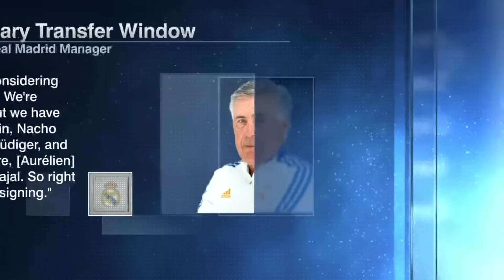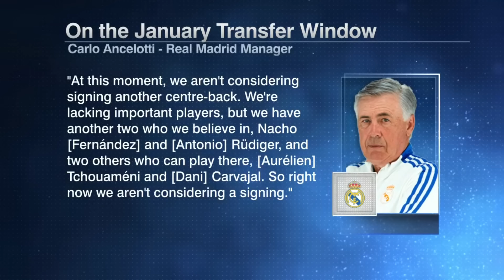Will Real Madrid FINALLY SIGN Kylian Mbappe? 👀 ‘Their ONLY chance to win UCL!’ - Stevie | ESPN FC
Frank Leboeuf, Alex Kirkland, Shaka Hislop and Steve Nicol join Dan Thomas on ESPN FC to discuss Kylian Mbappe’s future with Paris Saint-Germain and whether, after many failed attempts, Real Madrid could successfully entice Mbappe to sign as the January transfer window opens. They also react to Carlo Ancelotti announcing Real Madrid isn’t publicly planning on signing another centre-back.